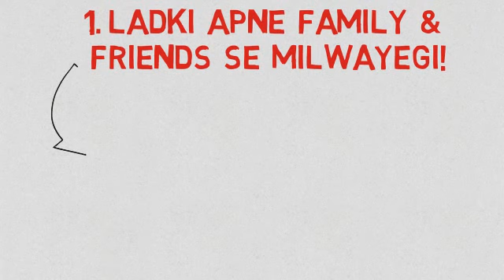Ladki ko propose kab aur kaise kare | Ladki ko propose karne ka tarika in hindi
My Gadzets:

1. Mic I use for recording

2. Laptop I use for editing

3. Phone I use

4. Earphones I use

5. Keyboard I use

6. Mouse I use

7. DSLR Camera I use